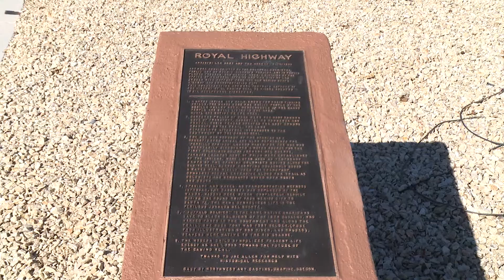Camino Real Statues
The Camino Real Statues have returned to the public after being placed away for a couple of years as a permanent showcase location was determined. Learn more about the statues here.